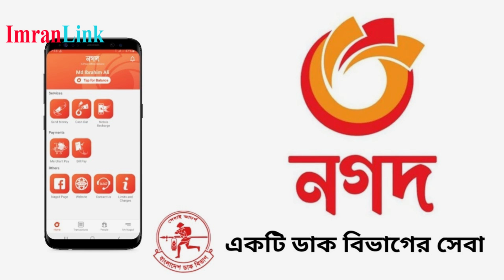নগদ নিয়ে গুরুত্বপুর্ণ একটি আলোচনা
নগদ নিয়ে গুরুত্বপুর্ণ একটি আলোচনা। আশা করবো সকল উদ্যোক্তা ভাইয়েরা এটা দেখবেন।